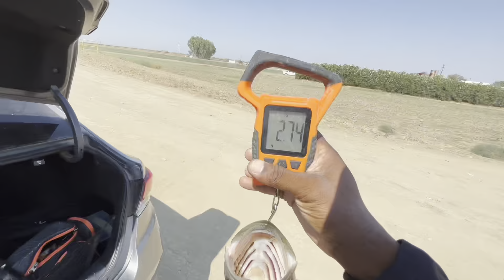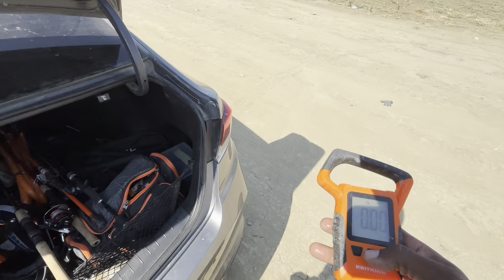Buzzbait type of vibe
Sit back and enjoy this quick video of a quick session I had today